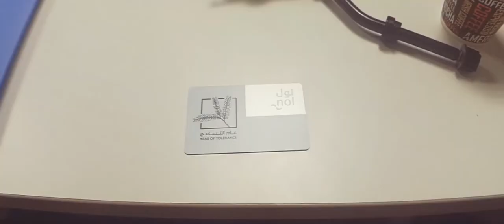Quarantine Vlog : or not so Vlog. Finally outside!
finally to get to go outside and smell the Fresh air

while doing some cinematography on my huaweip9